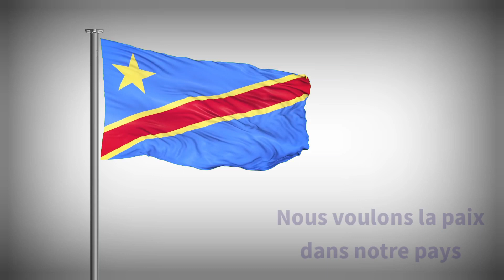Devant le Conseil des Droits de l'Homme